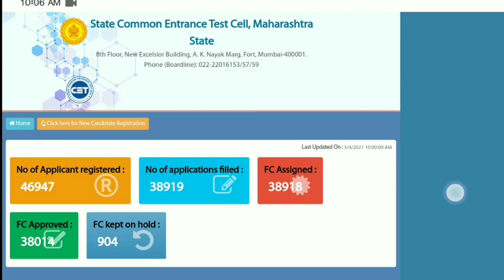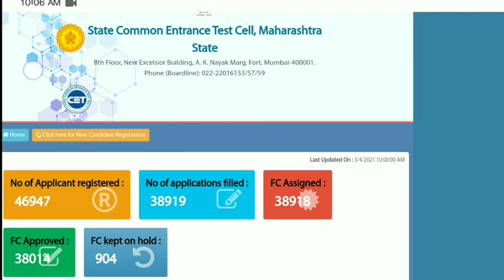BSC Agri 3rd Cap Round आज लागणार ? Admission process चा खेळ खंडोबा 😤